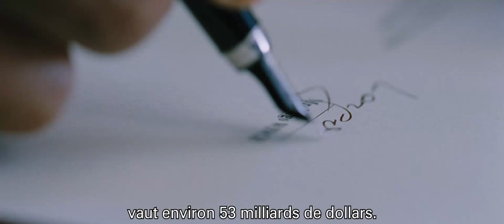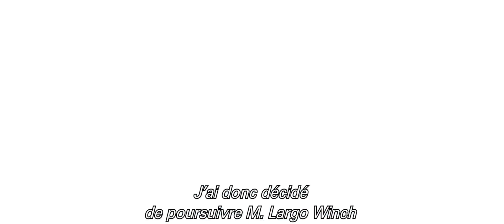Ларго Винч: Заговор в Бирме ТРЕЙЛЕР